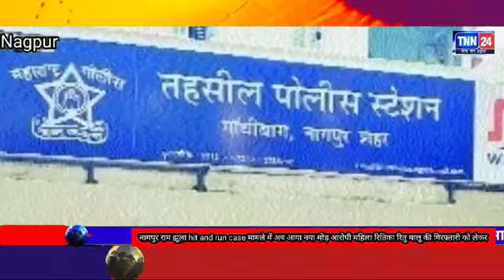नागपुर रामझूला Hit And Run case. मामले में अब आया नया मोड़.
Video from Anchor Riyaz Sheikh TNN24नागपुर राम झूला hit and run case मामले में अब आया नया मोड़